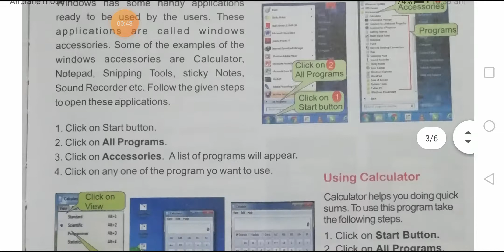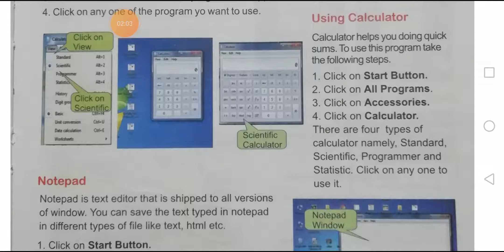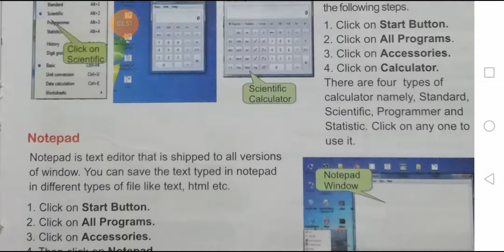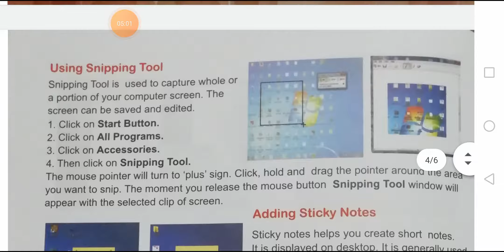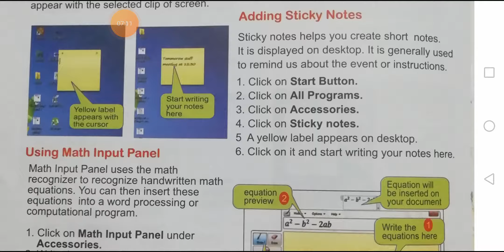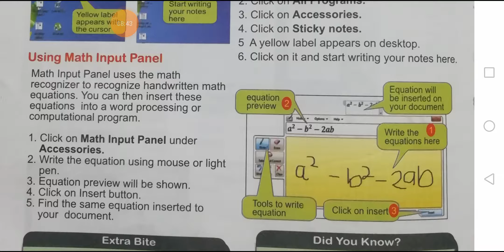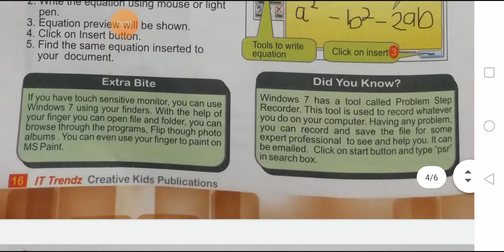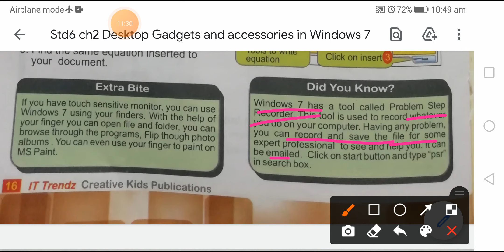COMPUTER STUDIES : STD 6 : CH2 : Part3 : Accessories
Computer studies